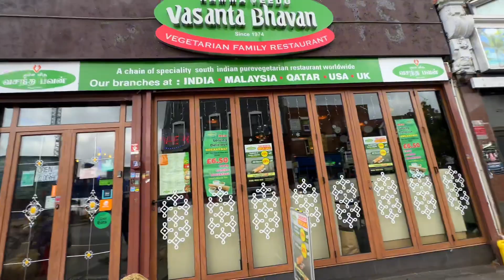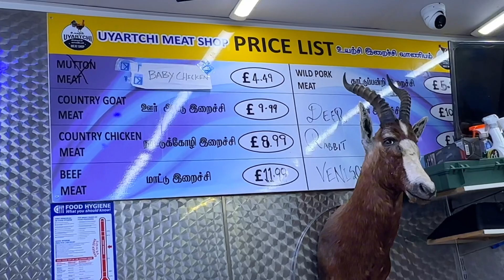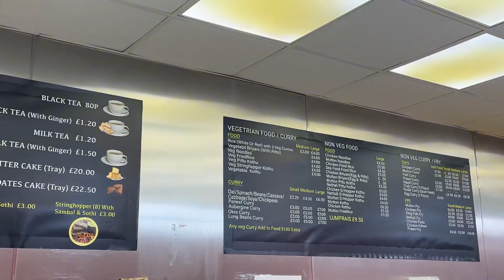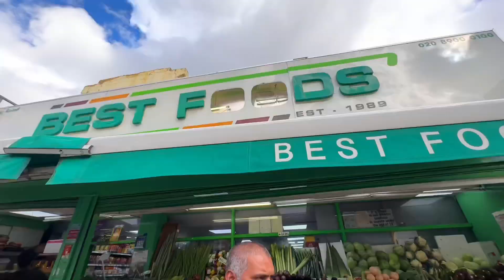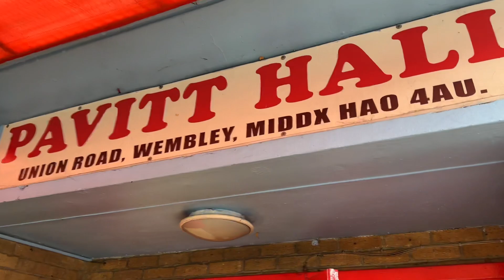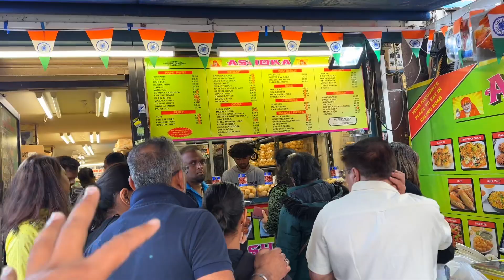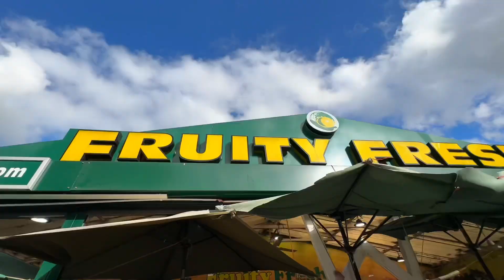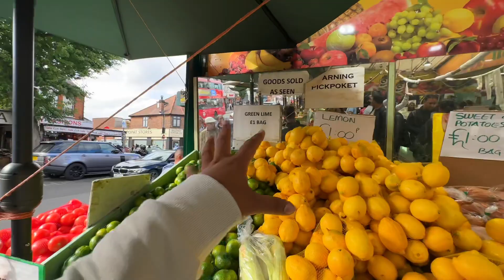🇬🇧லண்டனில் தமிழர்களின் மிகப்பெரிய தெரு!😱🇱🇰🇮🇳 | Asian Street in UK - Atputham